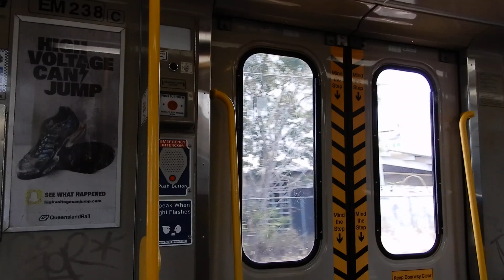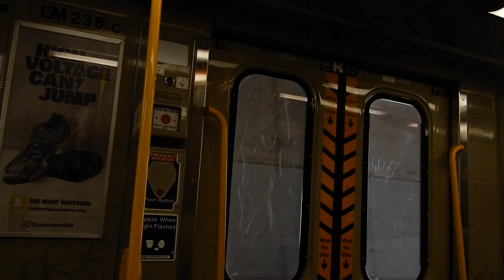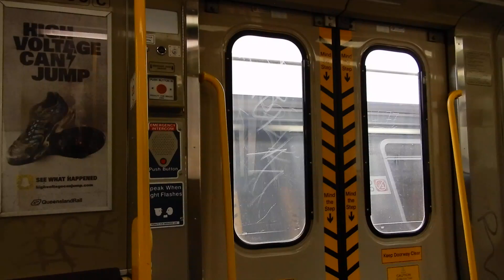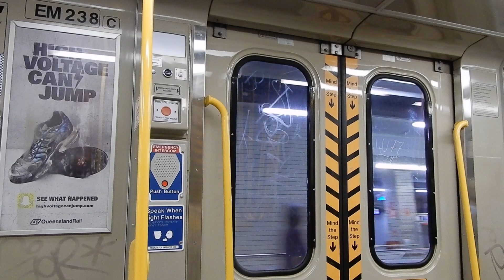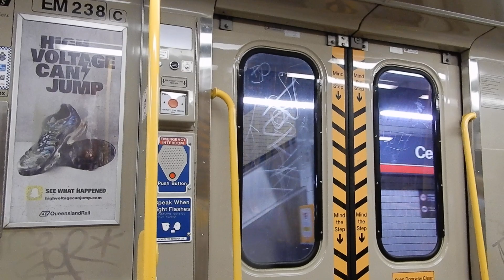Queensland Rail Electric multiple unit (EMU 38): Windsor to Central (Beenleigh train)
Queensland Rail's electric multiple unit (often referred to as EMUs) were built by Walkers Limited (now absorbed into Downer Rail) with propulsion equipment supplied by ASEA. The first 13 EMUs were delivered in 1979. They are currently being replaced, along with the InterCity Express trains (ICE), by the New Generation Rollingstock (NGR).
Despite the third guard change (which ended up with three females in a row! How rare!), the audio is still quieter than it should be.

Set number: EMU 38/EMU 22 (leading/trailing)
Car number: EM238
Destination: Beenleigh
Stations: Windsor, Bowen Hills, Fortitude Valley, Central

Camera used: Nikon Coolpix A900
Resolution: 1920x1080p